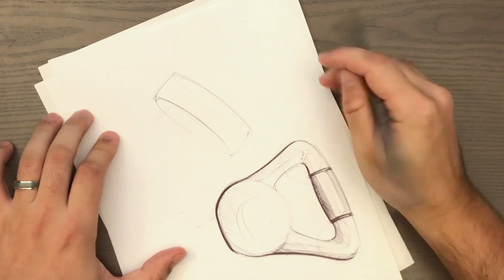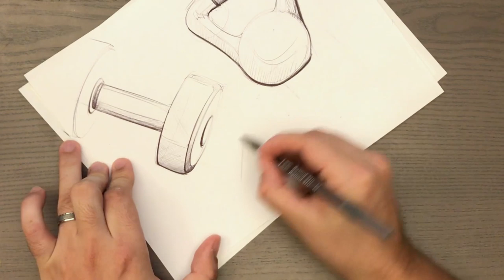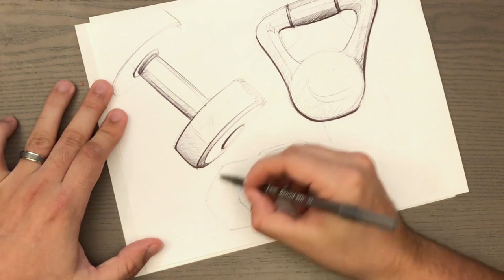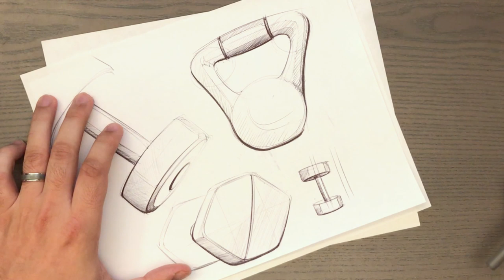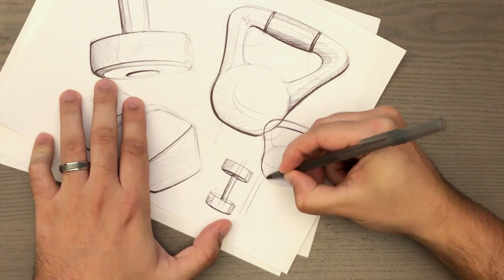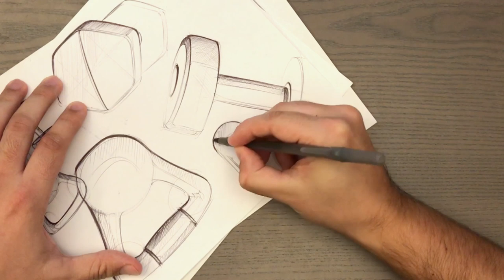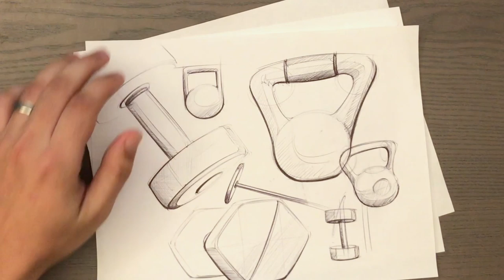Industrial Design - BiC Sketching Dumbbells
★Tools I personally love, use and recommend